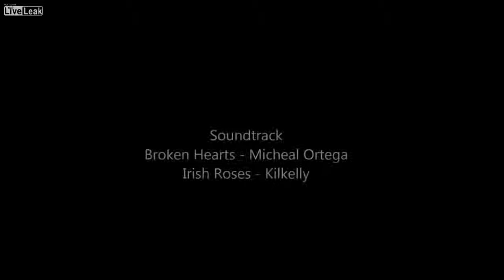Rare Historical Photos In Color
A collection of some really nice photos from the past "come to life". I've had this idea for quite some time now, but just couldn't find the ones I really wanted. Most of the

photos I took from Life magazine, Library of Congress, Shorpy and  National

Geographic.

The text of the song entitled 'Kilkelly Ireland', penned by American song writer Peter Jones, whose great, great grandfather was John Hunt, from the general Kilkelly area. Back in the late 1970s or early 1980s, Peter found a box of old letters in the attic of

his parents home in America. These were a series of letters written between

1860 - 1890, to John Hunt by his parents from their home in Kilkelly in

Ireland. The letters chronicled family news of births, deaths, marriages and

were written on behalf of the parents by local schoolmaster Pat McNamara. It shows the difficulties many families and our ancestors experienced when they immigrated to the U.S. I would suggest you watch it on full screen, if you don't want to miss out some details. Enjoy it.